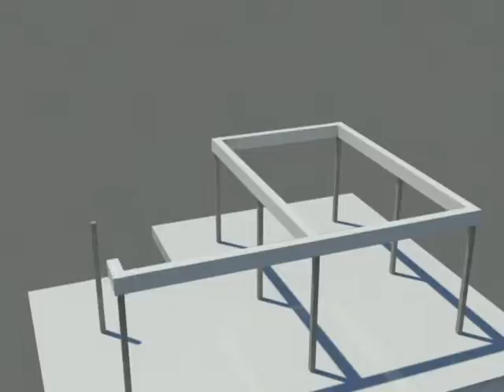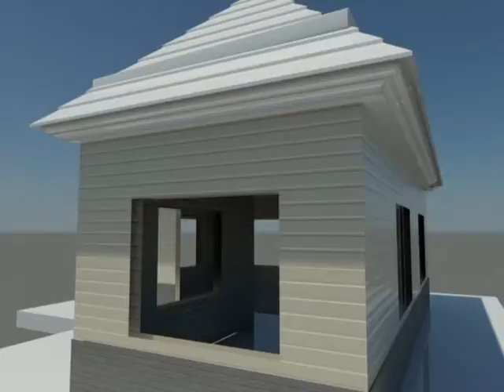The Perfect Perch Roofing System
A movie animation of how the perfect perch roofing system is constructed.